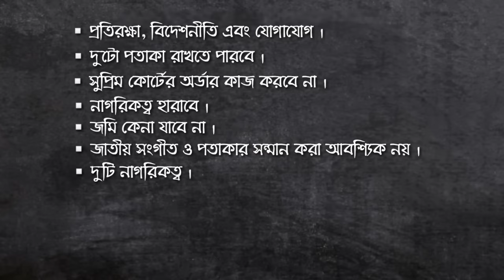কাশ্মীর-কে নিয়ে দুই দেশের মধ্যে যুদ্ধ কি করে শুরু হলো ? ধারা 370 আসলে কী ?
শেখ আবদুল্লাহ : এটাও ভুললে হবে না যে, তার প্রায়ই জেলে আশা যাওয়া লেগে থাকত ।

▪️Article 370 কী ?
▪️Jammu Kashmir সমস্যা কি করে শুরু হলো ?
▪️article 370/35 a jammu Kashmir
▪️370
▪️35a

তথ্যসূত্র- সম্পূর্ণ Internet থেকে পাওয়া তথ্যের ভিত্তিতে ভিডিওটি বানানো হয়েছে । এবং সকলের বোঝার সুবিধার জন্য কিছু narrative sentence ব্যবহার করা হয়েছে ।

kashmir news today,
kashmir live,
kashmir latest news,
kashmiri songs,
kashmir news live,
kashmiri rounders,
kashmir news hindi,
kashmir latest news today,
kashmir today,
kashmir army